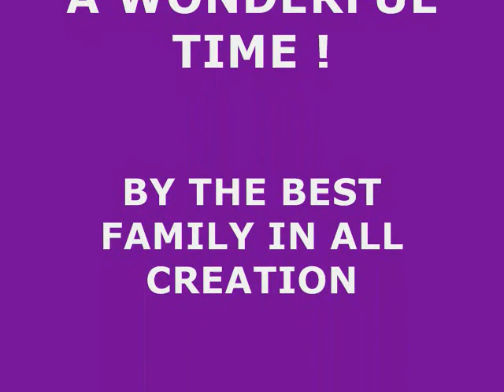WISE FAMILY REUNION AUGUST 1 2009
OUR FAMILY HELD A MUSICAL REUNION IN WISE, VIRGINIA ON AUGUST 1, 2009.  THESE ARE A FEW VIDEO CLIPS FROM THAT WONDERFUL GET-TOGETHER.